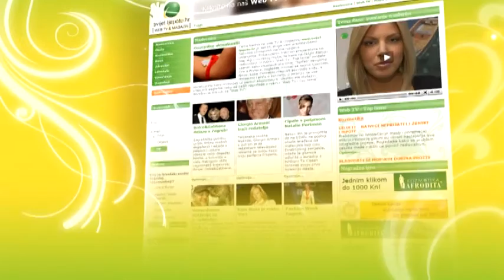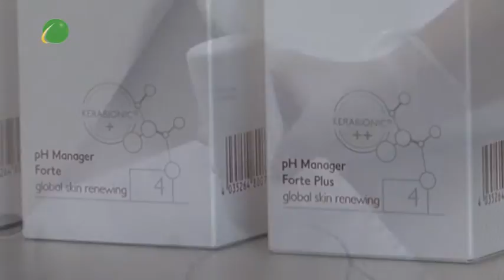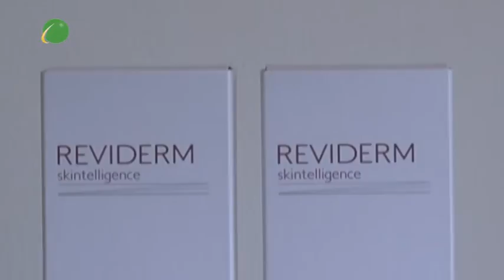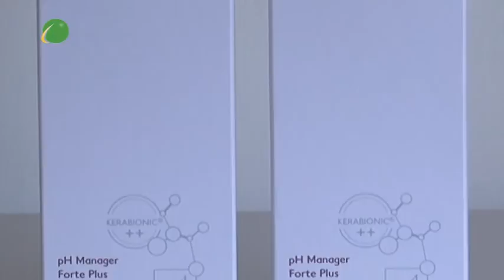Svijet ljepote - Reviderm - koncept pH Manager